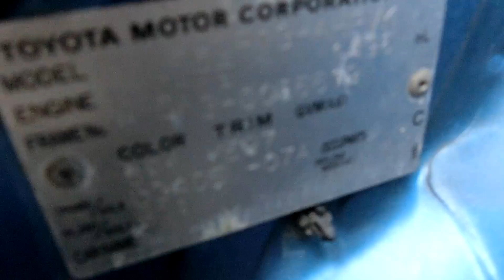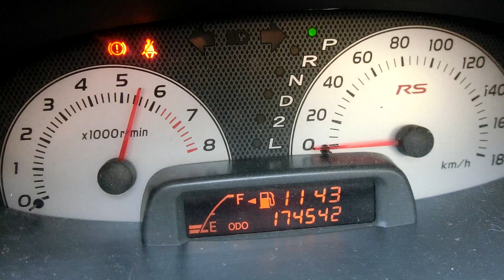KS AUTO EXPORTS 2004 Vitz RS blue